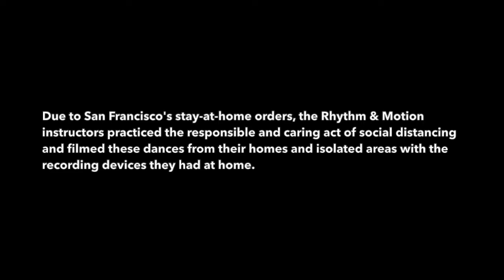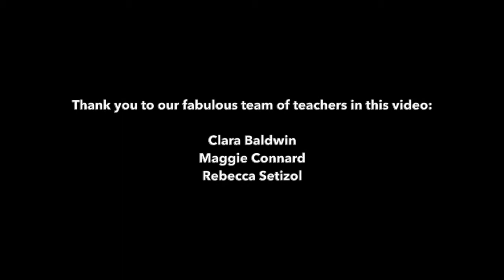Rhythm & Motion Fusion #23 - Strengthening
Need a pick me up? R&M Fusion Class #23 can help you with that!

Visit our library of pre-recorded classes AND learn about our online LIVESTREAM classes.

THANK YOU for dancing with us and for your support! We hope you're enjoying these classes as much as we're enjoying putting them together.